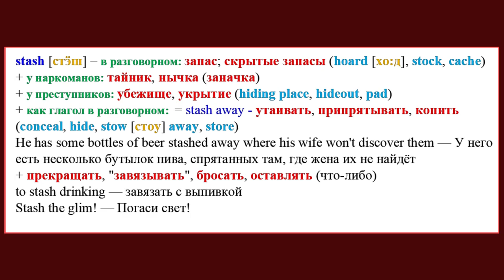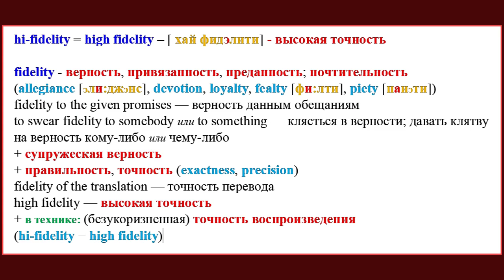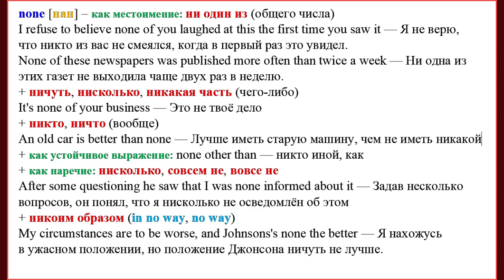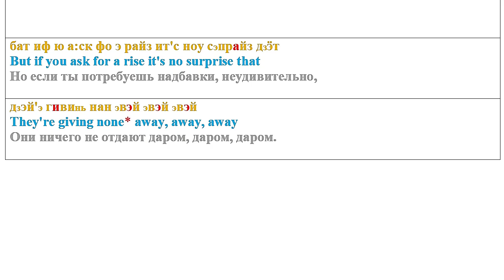Как я учу English по песням: Money Pink Floyd Text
Прежде чем начинать работу над текстом песни, советую Вам посмотреть и прослушать саму песню. Для этого Вам нужно пройти вот по этой ссылке:

Автор песни Уотерс не удержался, чтобы не поддеть в своём тексте своих ребят. Строчка «Теперь я желаю иметь свой «Лир Джет» (реактивный самолёт) намекала на мечты гитариста и ударника, которые увлекались пилотированием и брали уроки лётного мастерства. Текст «Money» вообще достаточно откровенен, даже циничен. Герой песни открыто заявляет, что можно сколько угодно болтать о порочности или второстепенности денег, но на деле никто не хочет поделиться куском своего пирога или повысить тебе зарплату. Порой подобные откровения воспринимались превратно.
А какие у Вас впечатления от этой песни?
Если Вам нравится моя методика по изучению языка, и вы хотели бы поработать с другими песнями, то Вам нужно пройти вот по этой ссылке:

и вы попадёте в так называемую «подборку», где без труда найдёте интересную Вам песню.